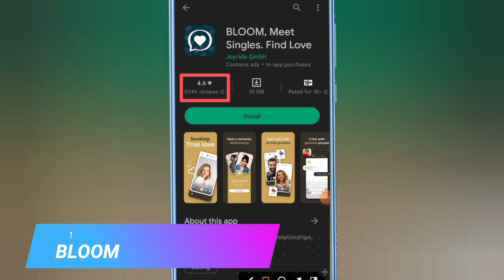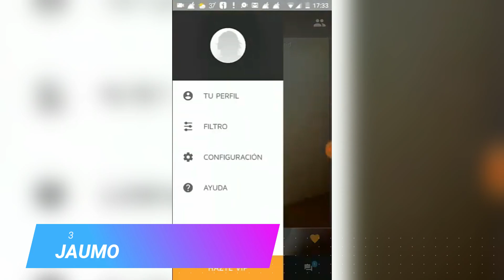🥇 TOP 3 Alternativas a WECHAT para LIGAR (2025)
Descubre las mejores aplicaciones parecidas a WeChat para buscar pareja.

NOTA LEGAL